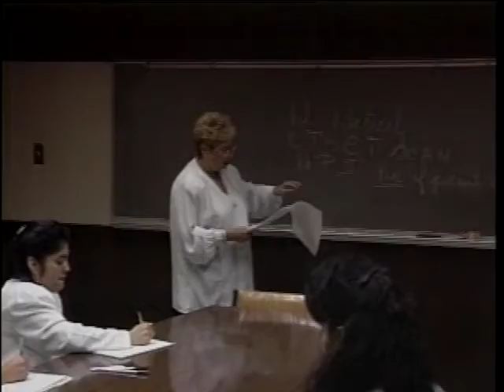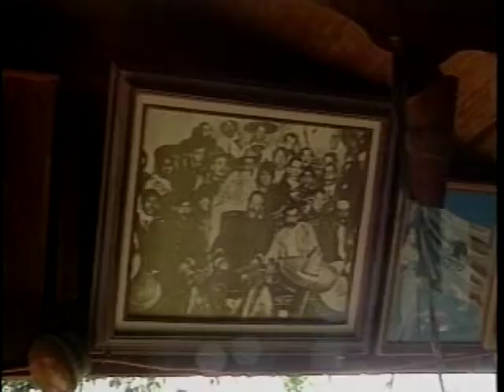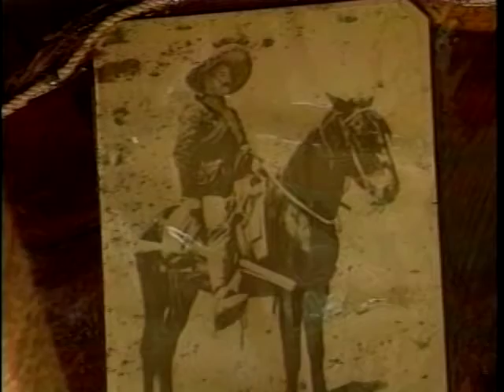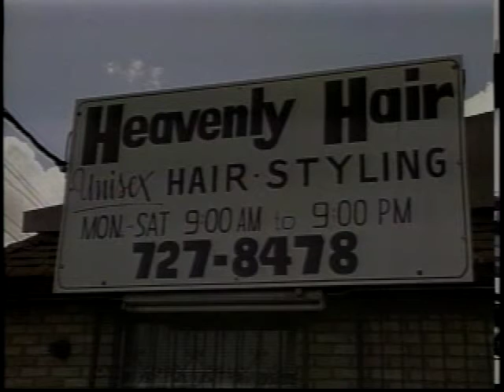Laredoan Show 5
The Laredoan Show number five features Elena Lerma Weatherholt from Ruth B Cowl Rehabilitation center. Our second feature story is that of Faustino Reyes who as a young boy saw Pancho Villa. From the grill Ed Herbst prepares Oyster on the half shell and Sal Narvaez joins us on the Laredoan Outdoors.